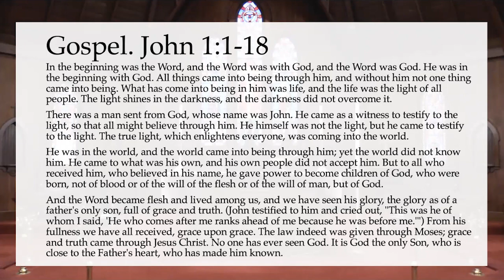December 31, 2023